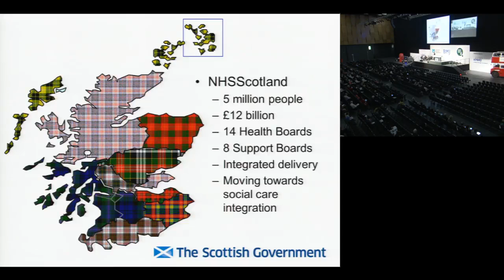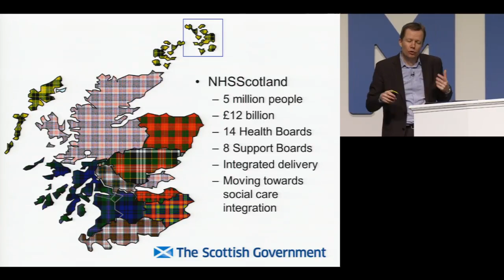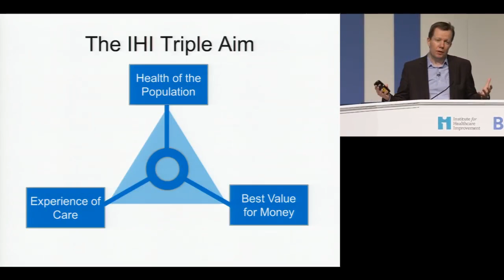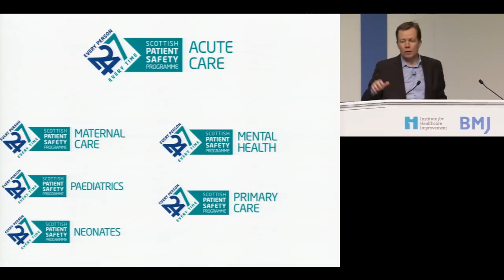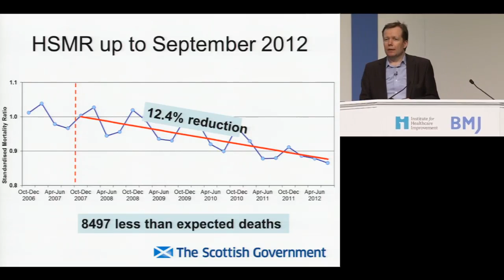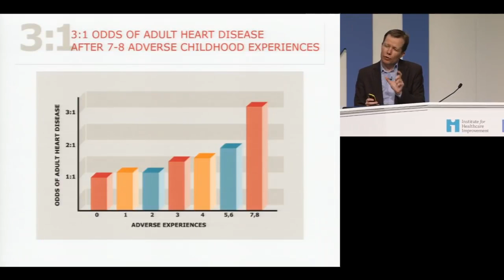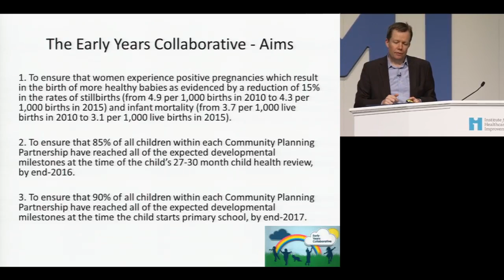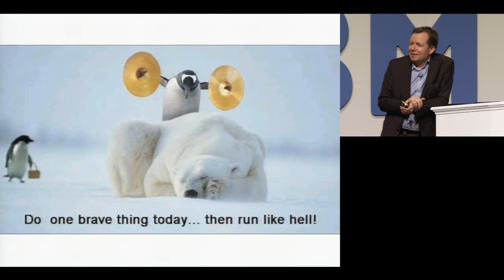London 2013 - Showcasing the best of healthcare improvement from the UK - Jason Leitch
Showcasing the best of healthcare improvement from Scotland

Jason Leitch, National Clinical Lead for Quality, Scottish Government, Scotland

In this sesssion, speakers from across the UK: a) England; b) Northern Ireland; c) Scotland; d) Wales present their perspective on understanding the UK healthcare system, and discuss how each, and others globally can learn from each other.